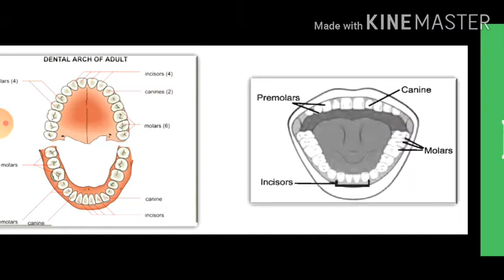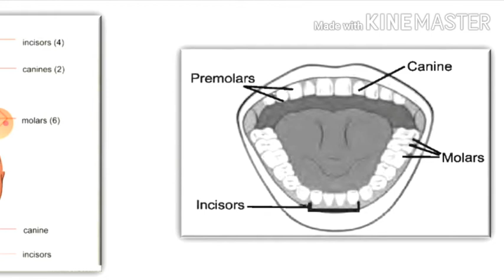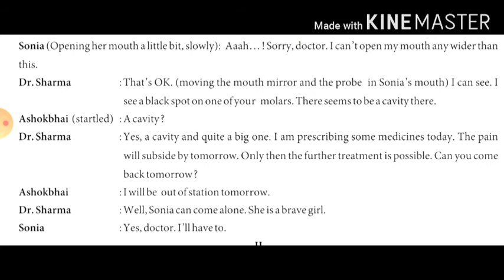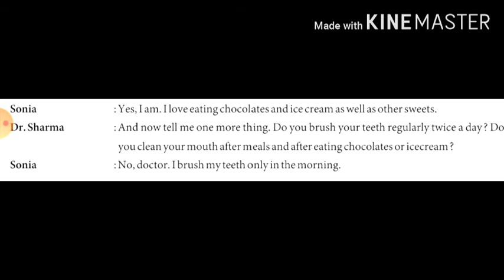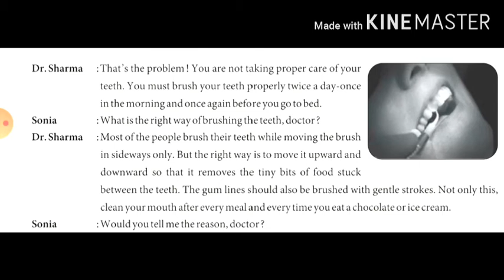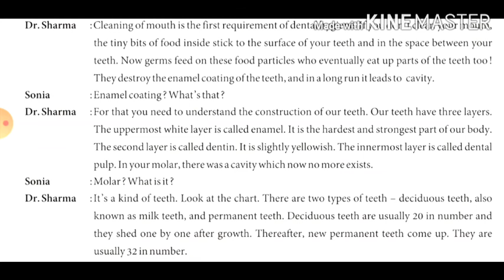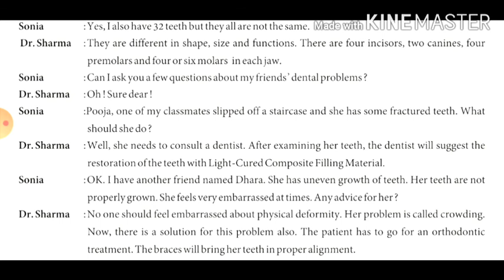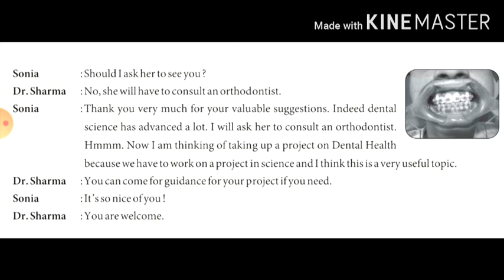Std 9 Unit 2 Dental Health By B A Vegad